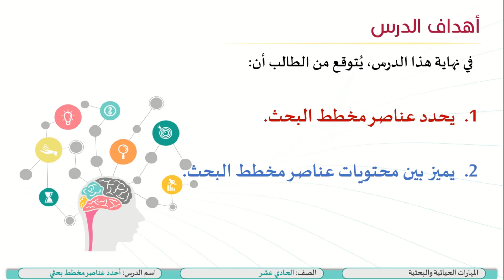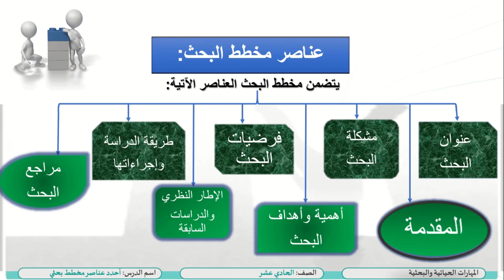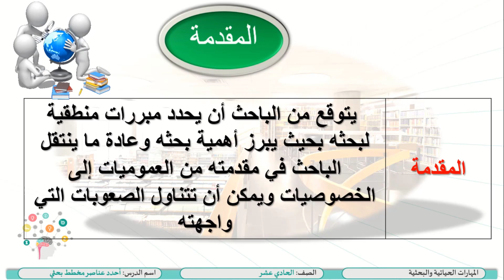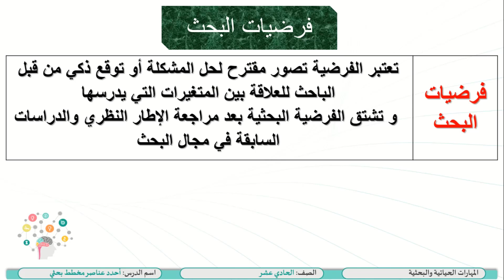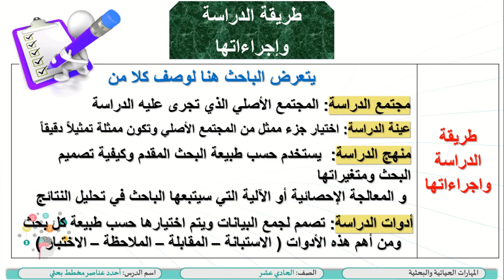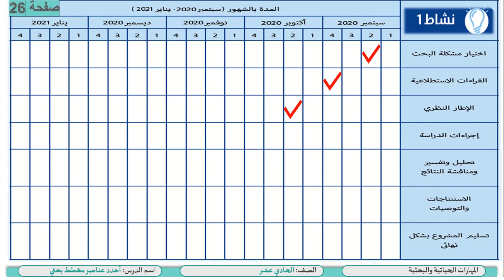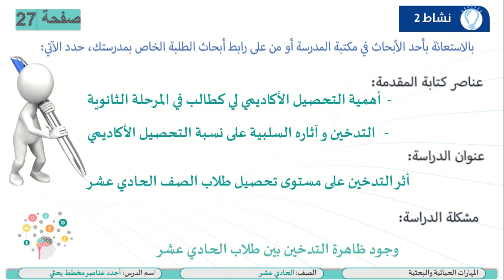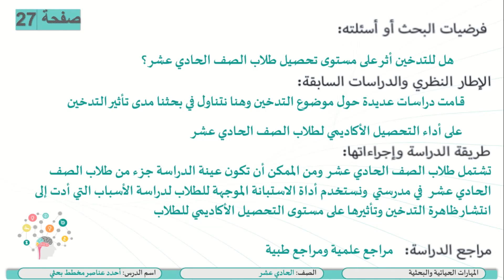الصف الحادي عشر المسار الأدبي المهارات الحياتية أحدد عناصر مخطط بحثي